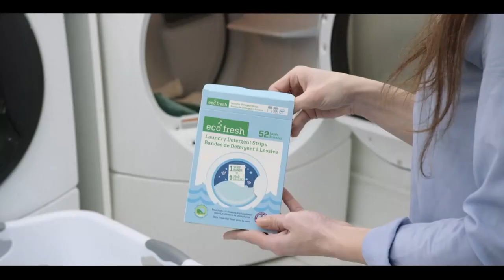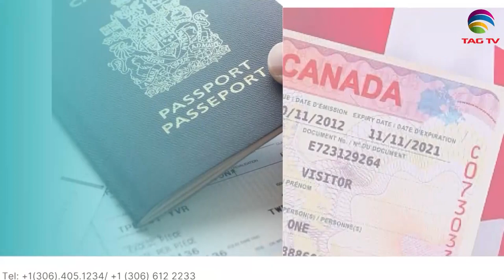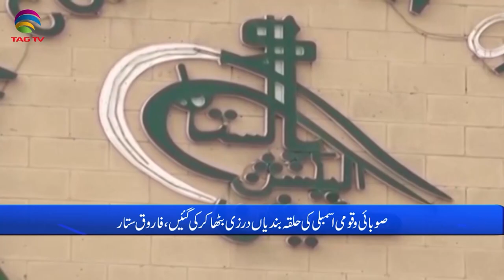Pakistan News Bulletin with Bushra khan - September 19, 2023